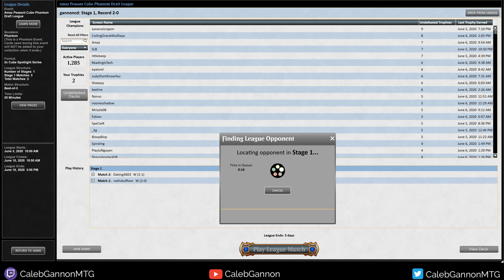Optimal Sideboarding With Special Guest Amaz! Amaz's Peasant Cube Draft #2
A Peasant Cube draft on MTGO!

I also have a discord!